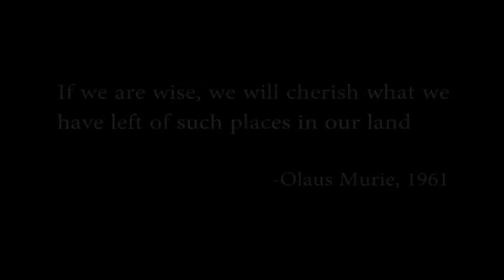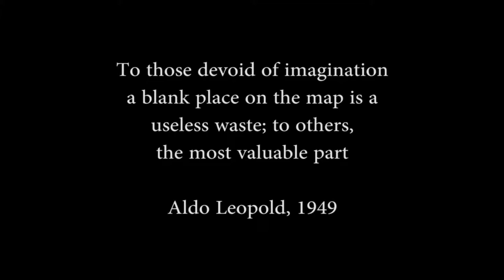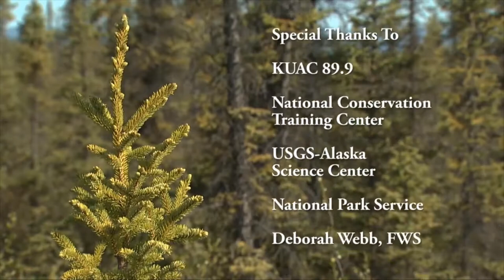Uniquely Kanuti | Kanuti National Wildlife Refuge, Alaska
This video was created by the US Fish and Wildlife Service. “FWS manage the 150 million-acre National Wildlife Refuge System of more than 560 National Wildlife Refuges and thousands of small wetlands and other special management areas. Under the Fisheries program they also operate 70 National Fish Hatcheries, 65 fishery resource offices and 86 ecological services field stations.
“The vast majority of fish and wildlife habitat is on non-Federal lands.  Voluntary habitat protection and restoration programs like the Partners for Fish and Wildlife Program and the Coastal Program and other partnership programsare the primary ways they deliver habitat conservation on public and private lands.
“The Service employs approximately 9,000 people at facilities across the U.S. The Service is a decentralized organization with a headquarters office in Washington, D.C., with regional and field offices across the country.”

Video credit: Fish and Wildlife Service (Federal government video productions are generally public domain, but any copyrighted content such as music that has been found in this recording has been registered with the appropriate rights holder.